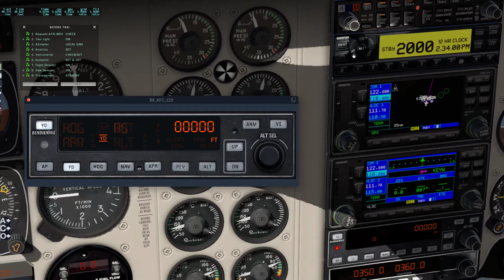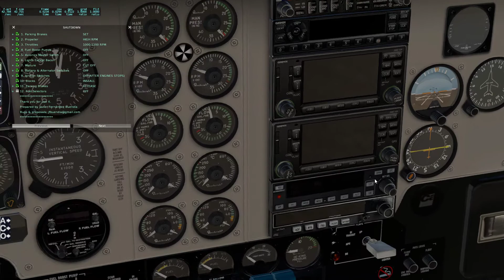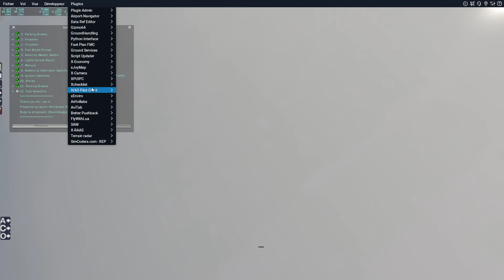X-Plane 11 | VFR Florida Tour 2020 Leg01 | B58 | IVAO | KEYW-KRSW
Full Flight on IVAO network from cold & dark in a Beechcraft Baron 58 + REP from Carenado.
Flight from Key West Intl (KEYW) to Fort Meyers (KRSW).
Approach : Runway 06.

---SYSTEM SPECS---
16GB DDR3 PC3-10700
ASUS Z87-PRO Motherboard

FlightFactor A320
FlightFactor 767
FlightFactor 777
Airport-Navigator
BetterPushback
Landing Rate
MarineTrafficX
PassengerFX Basic Edition
Reshade
TerrainRadar
X-Camera
X-Enviro
X-Life
XPRealistic
X-RAAS2